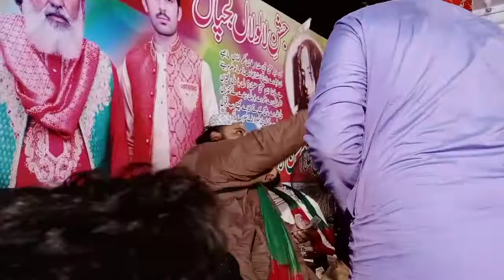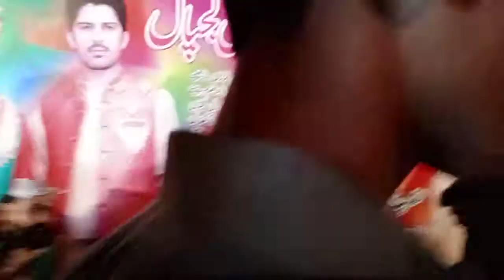sakhi shah suleman sakhi said maroof | arif feroz qawal | qureshi musical studio